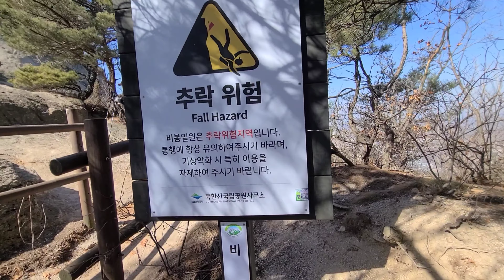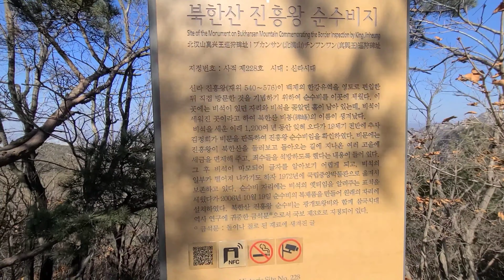북한산 비봉능선 3부(비봉)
2022.3.5 지하철 불광역에서 하차하여 대호아파트로 이동하여 산행시작합니다.
북한산 족두리봉-향로봉-비봉-사모바위-승가봉-문수봉-대남문-대성문-보국문-대동문-용암문-노적봉-백운봉암문-백운대-백운대탐방지원센터 산행했습니다
 미세먼지,강풍이 있었으나 전망이 있어 좋았어요.